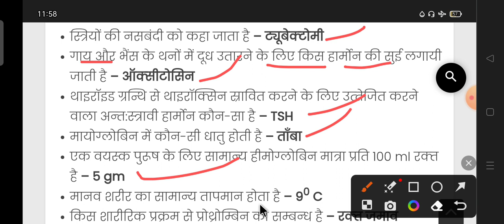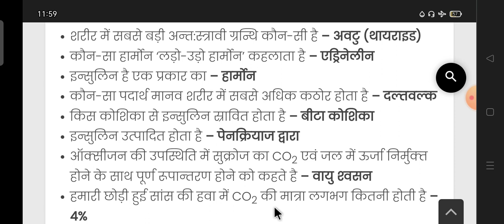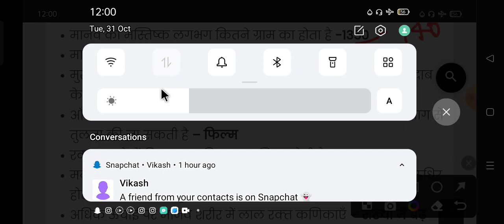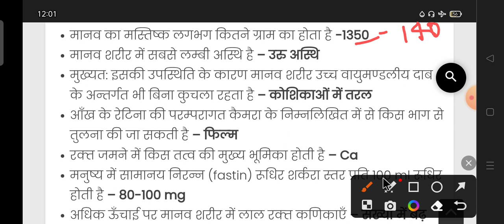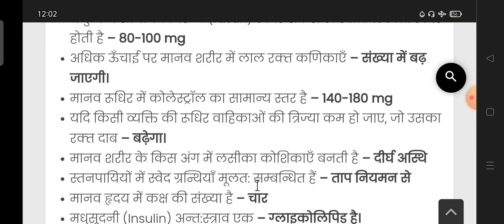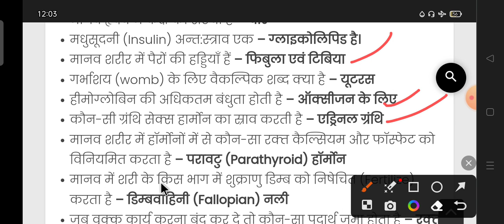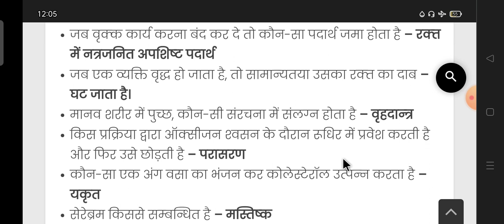BTSC ANM 10709 Class l Btsc Latest News l Bihar Anm Exam Taiyari l Btsc Anm Previous Year Question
BTSC ANM 10709 Class l Btsc Latest News l Bihar Anm Exam Taiyari l Btsc Anm Previous Year Question paper
BTSC ANM 10709 latest news। Bihar आशा कुरियर ममता और ANM के लिए खुशखबरी। BTSC ANM Latest News
BTSC ANM 10709 LATEST NEWS l BTSC ANM 10709 में लिखित परीक्षा या काउन्सलिंग होगा।
BTSC ANM 10709 Latest News। BTSC ANM 10709 Exam Date। BTSC ANM 10709 counselling update।

BTSC ANM 10709 l बिहार स्वास्थ्य विभाग आज के बड़ी खबर! रिज़ल्ट जारी और सैलरी भी बढ़ा l सभी संविदा हुए परमानेंट

बिहार स्वास्थ्य विभाग, नई भर्ती 2023। Btsc Anm 10709 New Notice l ANM/GNM/DEO/फार्मासिस्ट नई बहाली

बिहार स्वास्थ्य विभाग आज की सबसे बड़ी खबर! तेजस्वी सरकार का बड़ा फैसला अब एग्जाम होगा। दिसम्बर में
संविदा ANM की सेवा विस्तार 60 साल तक बिहार स्वास्थ्य विभाग नोटिस। btsc anm 10709 official notice Out

BTSC ANM 10709 COMPLETE COURSE

                  *सफलता Batch*

👉 सफलता Batch starts from 1 November  जल्दी करें 🔥🔥
 👉 सफलता Batch लेने के लिए कृपया इस no. 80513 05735 पर ₹149 send करे और स्क्रीनशॉट 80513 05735 भेजे  (Google pay, phone pay, paytm, etc)

कैबिनेट की बैठक में कुल 8 एजेंडों पर मुहर लगी। BTSC ANM 10709 को क्या मिला आज देखें

BTSC ANM 10709 update। BTSC ANM 10709 काउन्सलिंग की मांग। मंत्री जी से की मांग

BTSC EXAM DATE जारी। BTSC नई सुचना आ गया। BTSC INSTRUCTOR EXAM DATE। BTSC ANM UPDATE

BTSC_ANM RESULT
btsc_anm result